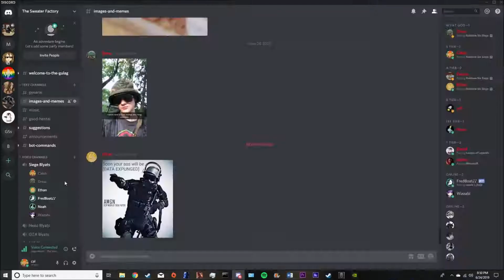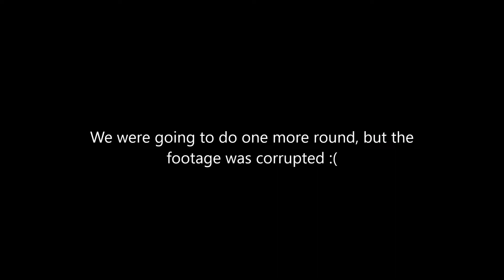Siege Commander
Oh boy, here we go killin again. (and yes i know that commander is spelled wrong at the beginning)